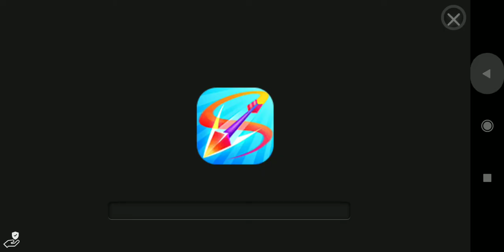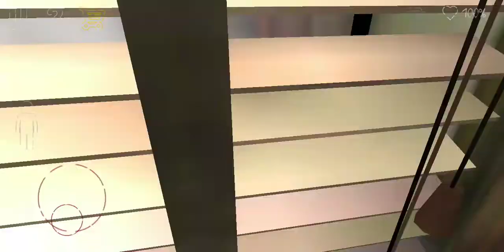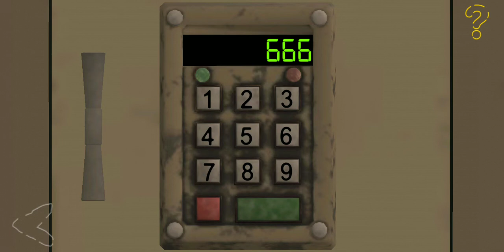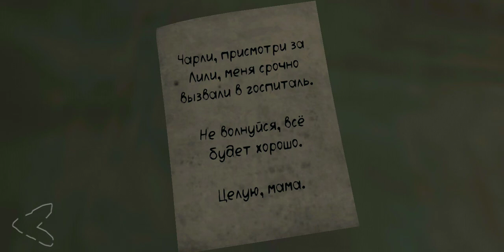24 января 2021 г.